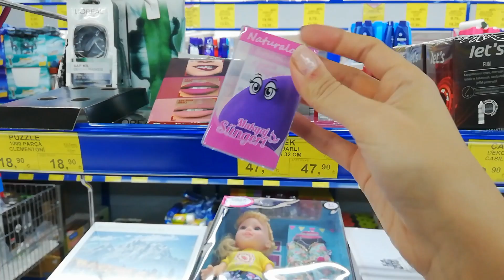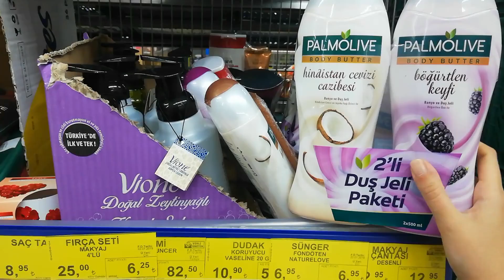AKTÜEL ÜRÜNLER BİM (8-15 ŞUBAT) NE ALIRSAN 3 LİRA BU HAFTA KAÇMAZ